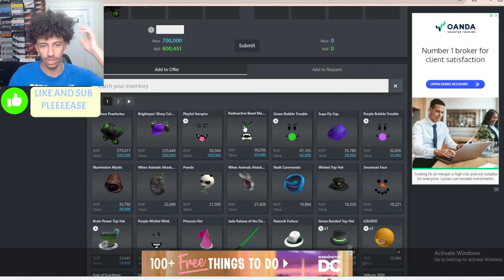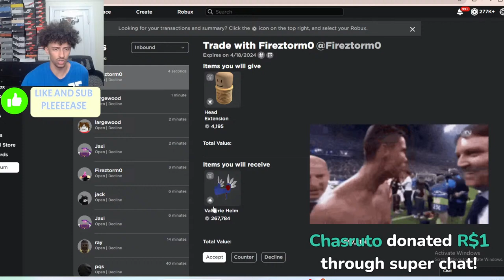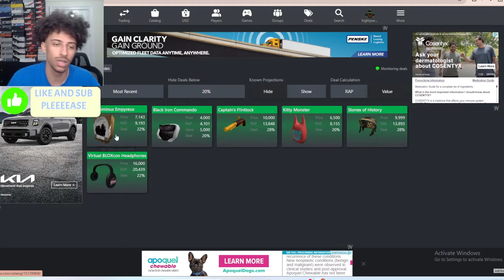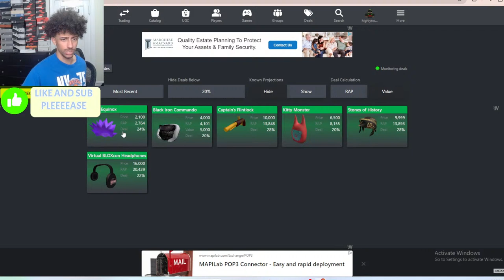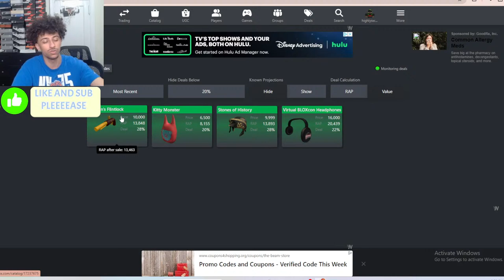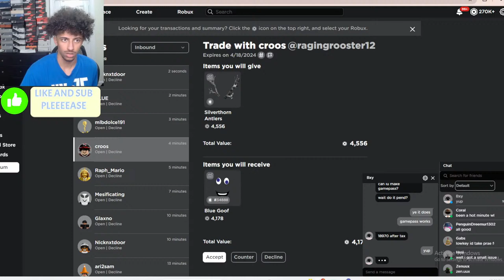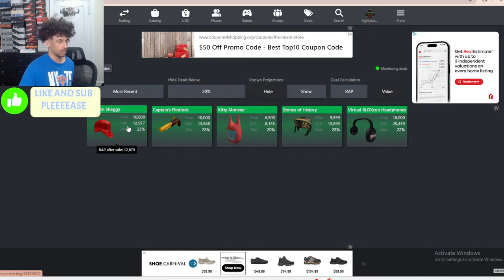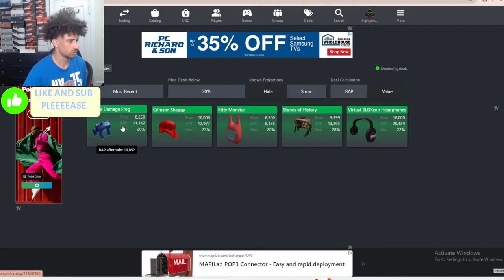Sniping Limited Items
These livestreams will be about: Trading, Sniping, Nothing to Something or sniping limiteds.
I sometimes to lively giveaways so maybe you can try win some robux!

(You get Loyalty badges next to your name in the live chat and comments! You also get exclusive emoji's for ONLY members! For more perks, click the link above; Goat or Member)